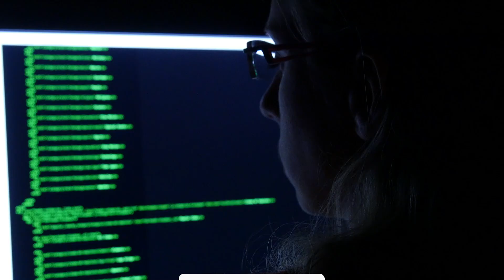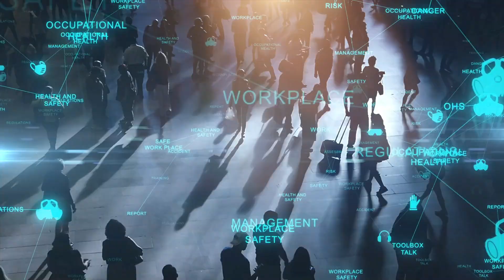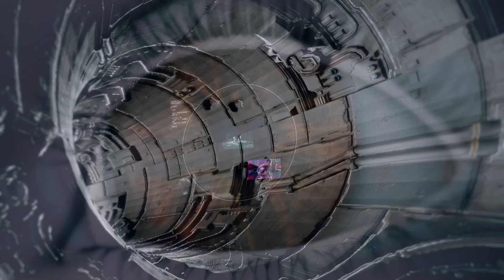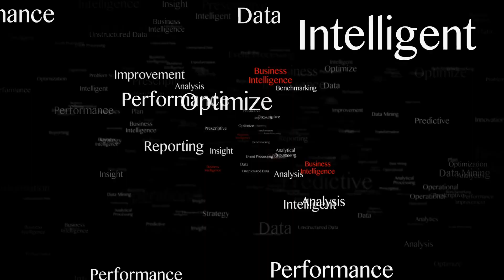Elon Musk: Superintelligent AI is an Existential Risk to Humanity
Elon Musk thinks the advent of digital superintelligence is by far a more dangerous threat to humanity than nuclear weapons. He thinks the field of AI research must have government regulation. The dangers of advanced artificial intelligence have been popularized in the late 2010s by Stephen Hawking, Bill Gates & Elon Musk. But Musk alone is probably the most famous public person to express concern about artificial superintelligence.

Existential risk from advanced AI is the hypothesis that substantial progress in artificial general intelligence could someday result in human extinction or some other unrecoverable global catastrophe.

One of many concerns in regards to AI is that controlling a superintelligent machine, or instilling it with human-compatible values, may prove to be a much harder problem than previously thought.

Many researchers believe that a superintelligence would naturally resist attempts to shut it off or change its goals.

An existential risk is any risk that has the potential to eliminate all of humanity or, at the very least, endanger or even destroy modern civilization. Such risks come in forms of natural disasters like Super volcanoes, or asteroid impacts, but an existential risk can also be self induced or man-made, like weapons of mass destruction. Which most experts agree are by far, the most dangerous threat to humanity.  But Elon Musk thinks otherwise. He thinks superintelligent AI is a far more greater threat to humanity than nukes.

Some AI and AGI researchers may be reluctant to discuss risks, worrying that policymakers do not have sophisticated knowledge of the field and are prone to be convinced by "alarmist" messages, or worrying that such messages will lead to cuts in AI funding.

One can't help themselves but wonder, if funding in AI research is truly more important than the possibility of strong AI wiping out humanity.

Hopefully, we will have the choice to collectively decide whats our best move and not leave the matter in the hands of a small group of people to unilaterally make that decision for us.